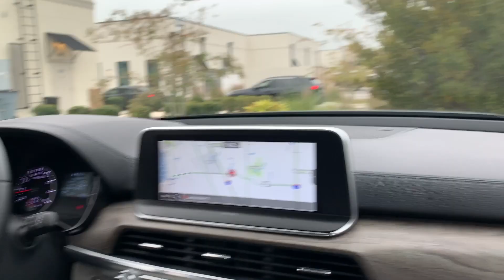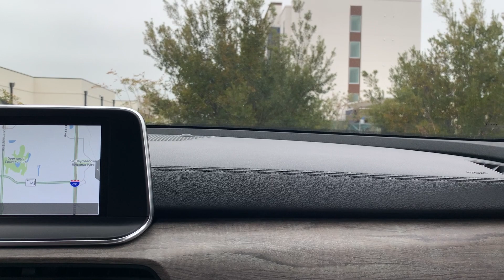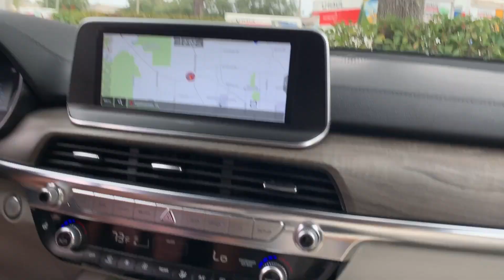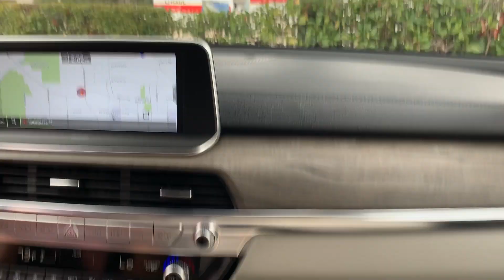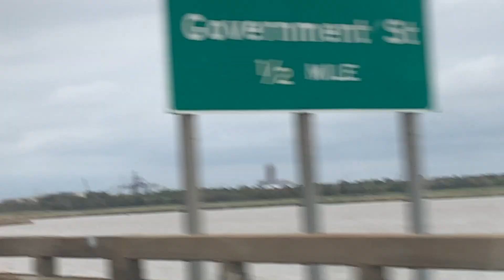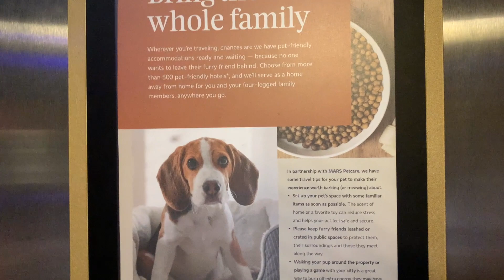Major Life Changes. Road Trip Jacksonville, Florida to Mobile, Alabama. Autumn 2022 Road Trip Part 1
Today we are hitting the road - to Alabama - on a good old fashioned road trip. We discuss some major life changes, and are bringing you along for the journey.

Filmed Saturday, October 29, 2022.

Video 35.